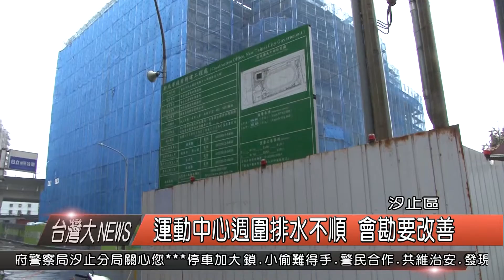10500201觀天下新聞HD03 運動中心週圍排水不順 會勘要改善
緊鄰正在興建中的汐止運動中心，低勢比較低的福龍宮一直以來，只要下大雨，就容易出現積水情形，雖然，有放置抽水馬達，但效果有限，所以，在接獲陳情後，1日上午，議員廖正良就邀請了相關單位人員現場會勘。